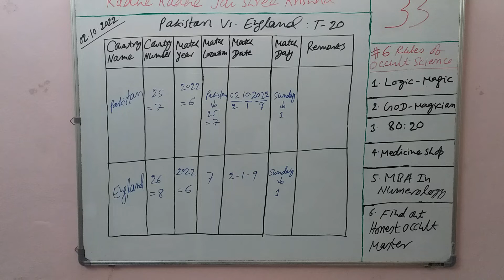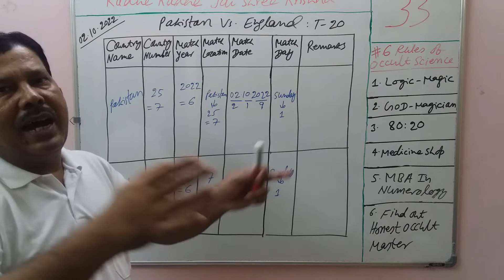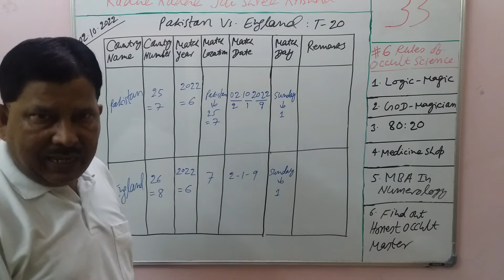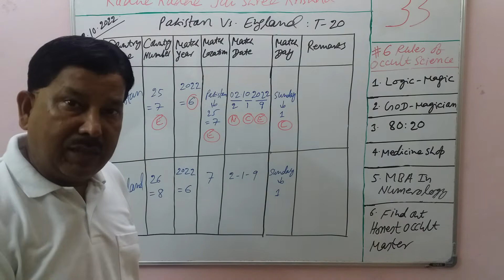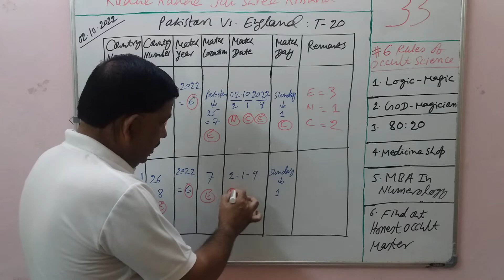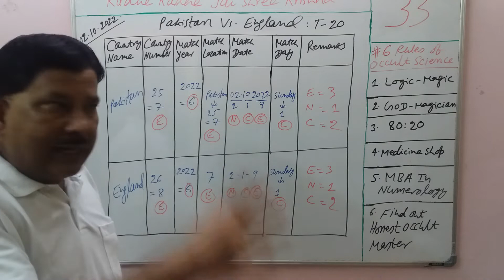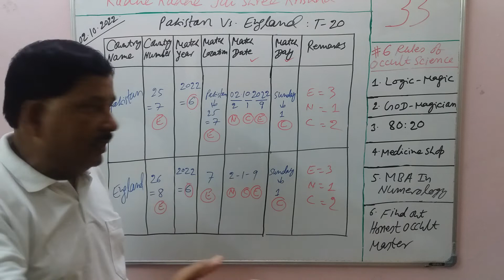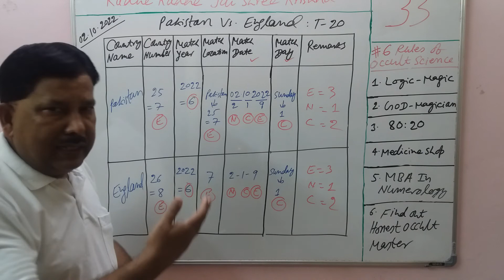Cricket Numerology Predictions | Pakistan vs England | ICC T20 World Cup | Lo Shu Grid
APPEKSHA EDUCATION
(PAID NUMEROLOGY SUGGESTIONS, SOLUTIONS AND REMEDIES)
By

Fee: Given Below
Call Time: 7 PM – 11 PM
Message Time: 11 AM – 11 PM (Leave Message before Calling)
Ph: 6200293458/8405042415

Fee: Ask for Details (Pay in Advance)
Morning: 10 AM - 5 PM
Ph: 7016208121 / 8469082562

Big Note
Full Name
Father’s Name
Original DOB
Birth Time
Birth Place

Free Tarot Card Reading – by Acharya Santwwana
Suggestions, Remedies and Solutions
Includes